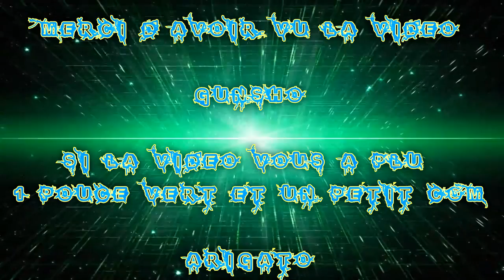(FR) Partie de League Of Legends Entre Pote F.M.S Ep 05 5v5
Ohayo - Bonjour !

Bienvenue sur cet Nouvel Série !

C'est Parti c'est une 5v5  normale avec 3 Membre de La F.M.S qui sont Apo & Monster & Acydox

Infos Complémentaire !

Enjoy !! Gunsho !!